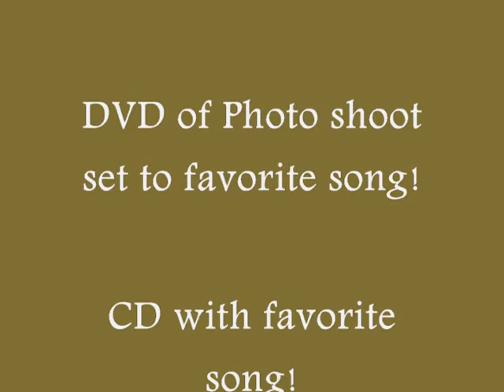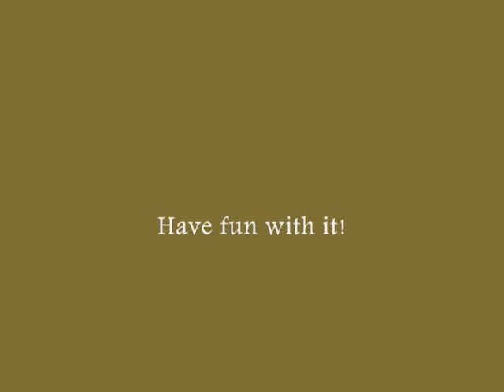Finger Lakes Video: 2010 Class Photo Special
Finger Lakes Video is offering a special photography and video package for the Class of 2010!